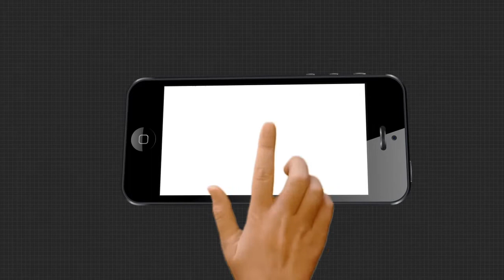ଟ୍ରେନ ଚାଲିବା ପରେ କର୍ମକ୍ଷେତ୍ରକୁ ବାହାରିଲେ ହଜାର ହଜାର ଓଡିଆ ପ୍ରବାସୀ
ଟ୍ରେନ ଚାଲିବା ପରେ କର୍ମକ୍ଷେତ୍ରକୁ ବାହାରିଲେ  ହଜାର ହଜାର ଓଡିଆ ପ୍ରବାସୀ । ଜୀବିକା ପାଇଁ ଜୀବନକୁ ବାଜି ଲଗାଇ ଗତକାଲି ଓ ଆଜି ଗଂଜାମରୁ ପୁଣି ସୁରତ ମୁହାଁ ହୋଇଛନ୍ତି ପ୍ରବାସୀ । ଦୀର୍ଘ 5 ମାସ ହେବ ହାତବାନ୍ଧି ବସିବା ପରେ ପେଟ ପାଇଁ ବାଧ୍ୟ ହୋଇ ସୁରତ ଫେରିଛନ୍ତି ଶ୍ରମିକ